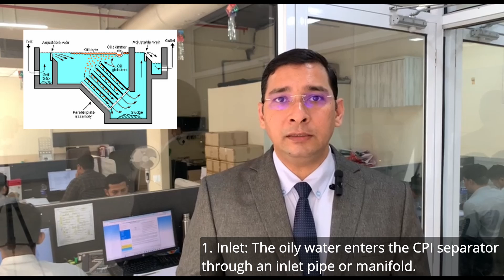CPI separator for oily water (21 of n)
A CPI (Corrugated Plate Interceptor) separator is a type of equipment commonly used for the treatment of oily water in various industries.

Watch this video to learn more about it.

Ajay S. Satpute
Entrepreneur | Author | Teacher
CONVERGE ENGINEERING PVT. LTD.